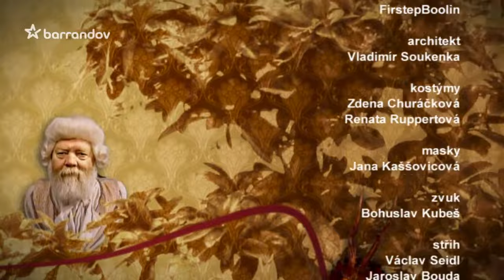Cyranův poloostrov (2010/8)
Dědictví stačilo jen na odkoupení jedné poloviny zámku, tedy jen poloostrova. Konverzační komedie I. Mládka (2010).  Hrají I. Mládek, J. Mrázek, M. Pitkin, L. Plačková, I. Pešák, L. Šindelářová, L. Roubychová a další. Režie P. Burian
Epizoda Důstojným členem unie - Cyranyovi sledují na své televizi bez zvuku vystoupení nově zvoleného prvního prezidenta Evropské Unie a začnou si uvědomovat svůj pozitivní vztah k Evropě. Přejí si ale akceptovaní různých českých specifik, jako jsou větší výdrž při pití piva, životní potřeba konzumovat utopence a neschopnost naučit se německy, anglicky či francouzsky. V případě udělení všech požadovaných výjimek pro Českou republiku jsou Cyranyovi odhodláni angažovat se pro Evropu, rádi by začali upozorňováním na chyby a přehmaty okolních evropských států. Rodina se také hlásí k evropským křesťanským ideálům a nebrání baronce Matce, aby se stala jeptiškou řádu Vorošilovek. Baronka Matka ale jako služebnice boží zklame. Zneužije důvěry Matky představené, která jí svěří hotovost na nákup většího množství mešní vodky. Rodina Cyranů se snaží baronku Matku krýt, jeptišky ale nakonec vyřeší spor ke svému prospěchu. Bohužel za použití hrubého násilí.